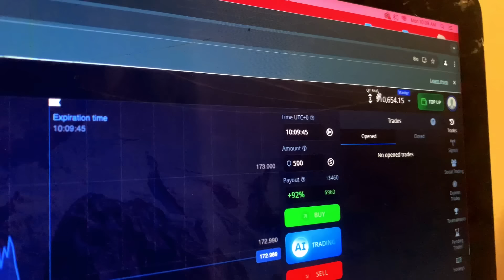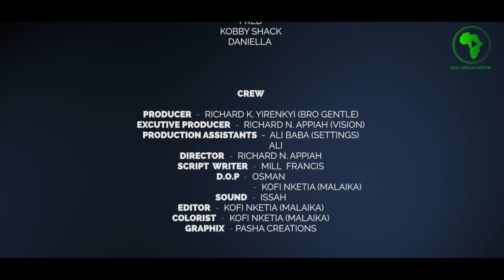MY STUBBORN GIRLFRIEND☺️ ft Heinz, Fred, Whyte, Daniella, Kobby Shack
Follow the link and start earning on Pocket Broker.